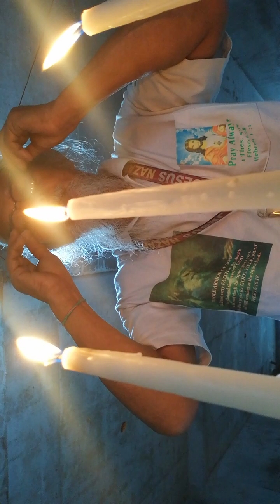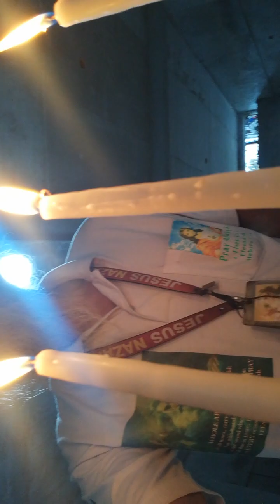March 10, 2023